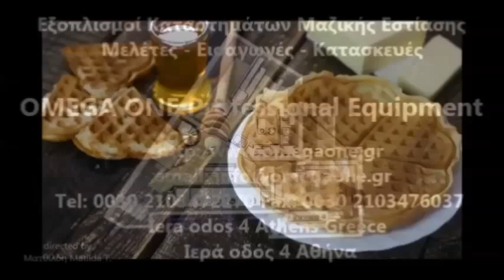Βαφλιέρα με 4 Καρδιές / Waffle Maker with 4 Hearts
Βαφλιέρες επαγγελματικες Μονές και διπλές
Βαφλιέρες μονες
Βαφλιέρες διπλες
βαφλιερα
Machines waffles
Commercial Gas Waffle Maker
Stick Waffle Maker
Helios Vertical Baking System
Waffle Maker Margarita
Waffle Maker Lolly on a Stick
Bernese waffles
makineri waffles
Waffels te shijshme për mëngjes
افضل ماكينة وافل
ماكينة وافل مربع قطعتين
السلعة غير متوفرة حاليا
Belgisk vaffeljern til vaffelbod, cafe eller lignende
Двоен електрически гофретник
гофретник професионален
Гофретник двоен електрически
ვაფლის აპარატი
GAUFRIER EN EPIS PROFESSIONNEL ELECTRIQUE
machine gaufrier professionnel
Gaufries, pour 2 gaufres
Waffeln Waffelstand Waffeleisen mieten
Professionelles Waffeleisen fur die Herstellung von 4 americano
Waffel Backsystem
Professionelle crepe/pandekage maskiner
Professionel vaffeljern til cafe
Vaffeljern EasyLine O 18 cm
Vahvlikupsetaja americano Waffle
Vahvlikupsetaja Ice Waffle
Vahvlikupsetaja Brussels Waffle
מתקן וופל בלגי כפול
ופל בלגי - מרובע
מכשיר להכנת וופל בלגי על מקל 5 יחידות רגיל
Gofrera INTERCAMBIABLE americano
PLANCHA INDIVIDUAL GOFRERA
Maquina de gofres
Crepes facili in un solo minuto con risultati professionali
Piastra per waffle professionale
华夫铁 华夫饼干 早餐 使华夫饼 烹饪器具
小饼干铁两件与副本空间 – 图库图片
デンマーク製/直火用ワッフルメーカー
ホットサンドメーカーとワッフルメーカーが1セットに
Pekac za vafle
Vafli aparat
Vafelu pannas
Vafelu cepsanas iekartas
Belgisku vafliu keptuve ant pagaliuko
masinos vafliai
Waffle Machines
ice-cream cone making machine waffle making round
Fredriks Storkjokken Vaffeljernfabrikk
Vaffeljern storkjokken
Вафельница
Вафельница бутербродница Cuisinart
Brusselse wafelijzer dubbel
wafelijzer
Waffel suto ketto sutofelulettel, valaszthato sutomintaval.
KLASSZIKUS Dupla gofri waffel suto
Gofrownica americano
Gofrownica Classico
maquina de waffle profissional
Maquina de fazer Waffles americano
Профессиональные вафельницы
Вафельницы в Самаре с доставкой по России
Aparat de copt 4 waffe
masini waffle
Aparat za izdelavo vafljev
Aparati za galete krofnice vafle
Aparat za vaflje
vaflovac profi
Pridajte hodnotenie produktuVaflovac
Vafflor vaffel jarn vaffla vaffelutrustning
belgiskt vaffeljarn
Vaflovac na parky v testicku
Vaflovac elektricky
Waffle Makinalar
Aviken Vohvelirauta
Belgialainen vohvelirauta
BISTRO Vohvelirauta
Sephra Long Waffle On A Stick Maker
Waffle machine for 2 waffles
cuisinart waffle maker
Двоен eлектрически Гофретник
Gaufrier professionnel electrique double moule
Waffeleisen Lolly-Waffel am Stiel
Waffeleisen fur belgische Waffeln  rechteckige
βαφλιερες εισαγωγής omega one,
Βαφλιέρες Κρεπιέρες,
βαφλιερες μεταχειρισμενες,
βαφλιερες τιμες,
Βαφλιέρες μονες,
Βαφλιέρες διπλες,
βαφλιερα,
επαγγελματικες βαφλιερες
βαφλιερες
Αυτόματες βαφλιέρες
Μηχανήματα για βάφλα
βαφλιερα επαγγελματικη αθηνα
βαφλιερα διπλη ορθια
επαγγελματικη μηχανη για βαφλες
βαφλιερες vicko
μεταχειρισμενες βαφλιερες τιμες
βαφλομπουκιτσες
Βαφλιέρες - Waffles
Βαφλιέρες Επαγγελματικές Ανατρεπόμενες
Βαφλιέρες επαγγελματικής χρήσης
Βαφλιέρα Κάθετου Ψησίματος Helios
Επαγγελματική βαφλιέρα για ξυλάκια Roller Grill
Βαφλιερα μονη επαγγελματικη λεπτή
Επαγγελματική βαφλιέρα μονή περιστρεφόμενη
Βαφλιέρες - Επαγγελματικές μονές & διπλές
Επαγγελματική βαφλιέρα μονή τετράγωνη βαφλα
Επαγγελματική βαφλιέρα διπλή τετράγωνη Roller Grill
Βαφλιερα για βαφλομπαλιτσες
Βαφλιέρα για χωνάκια και μπολάκια βάφλας
Βαφλιέρα Τετράγωνη Lorraine
Επαγγελματική βαφλιέρα μονή στρογγυλή